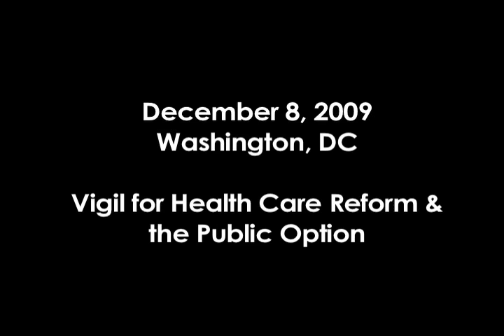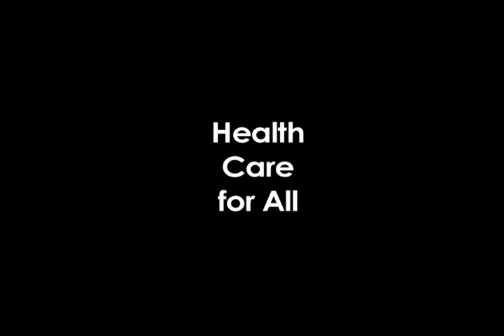DC Labor Chorus at Health Care Vigil